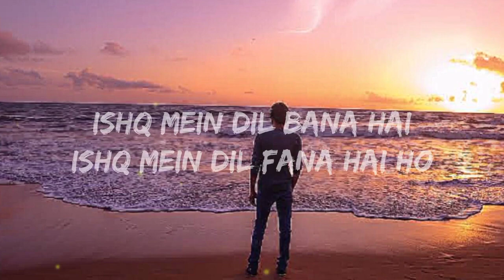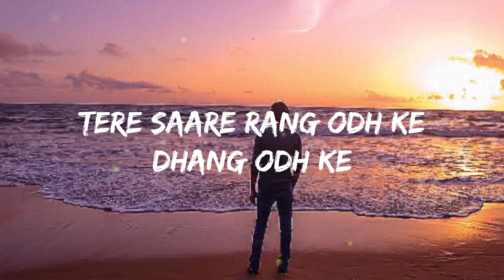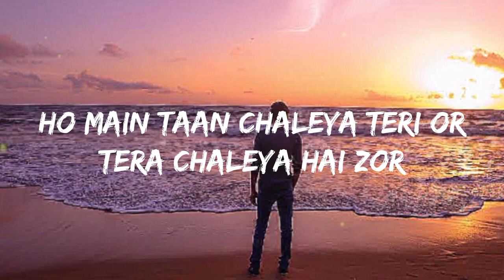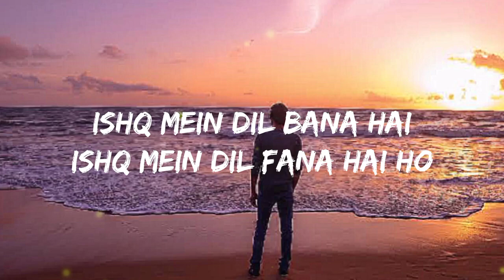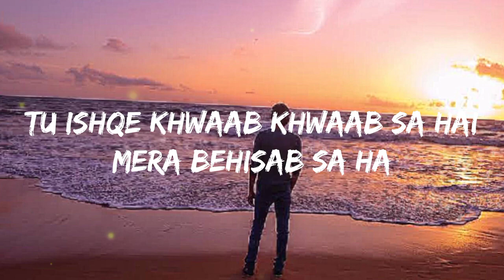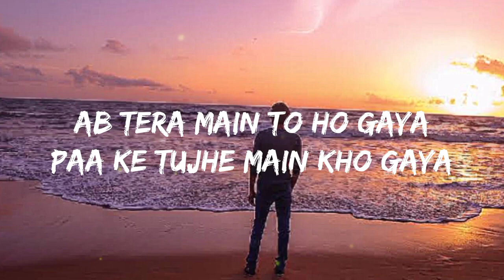Chaleya Jawan LYRICS Singer Arijit Singh & Shilpa Rao